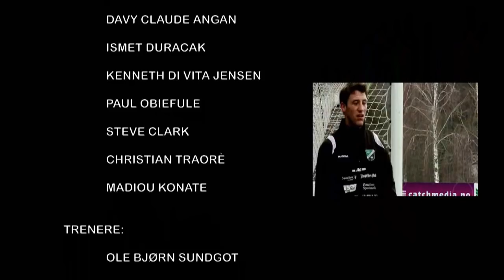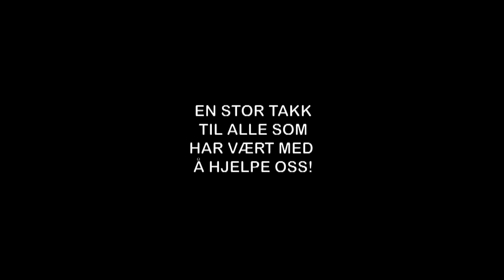Først på ballen - Jørn Atle Støa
Først på ballen - HBK låten - Jørn Atle Støa
Låten laster du ned på iTunes og som ringetone på iPhone!
Videoen er produsert av SAMS PRODUKSJONER (Siw Gøril Nystad Olaussen,Sabine Nilsen, Anne Marit Seljeseth) Først på ballen er utgitt på ddp records, musikken er skrevet og produsert av Jørn Atle Støa, tekst av Helge Rynning, Erling Petersen og Jørn Atle Støa. Vokal: Jørn Atle Støa kor: Bjørnar Reime Erlandsen / Jørn Atle Støa Megafon: Jonas Rønning bass: Endre Hareide Hallre trommer: Anders Langset mix/tekniker Alf Magne Hillestad